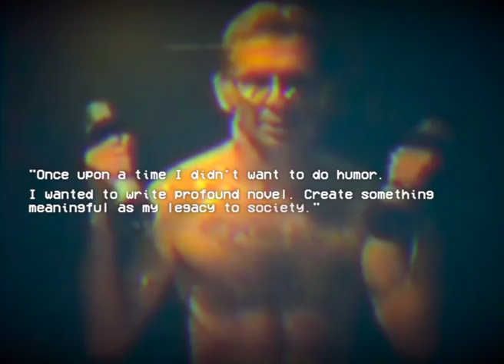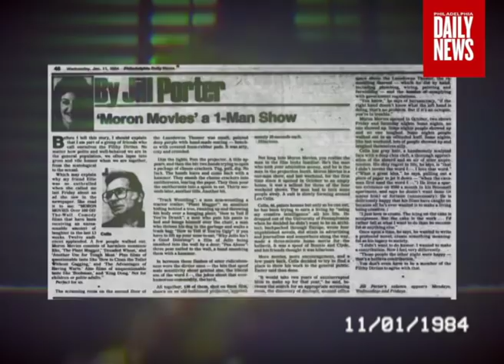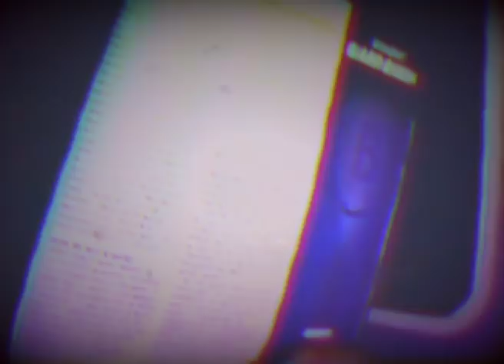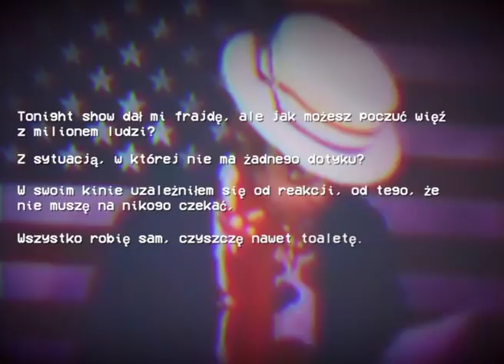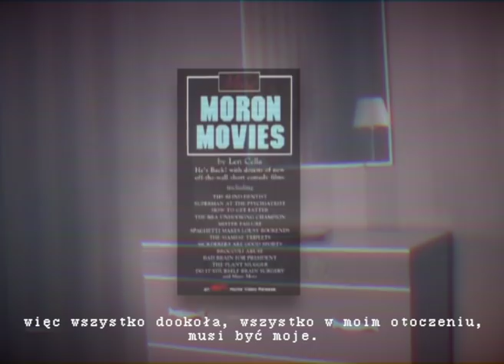SPRÓBUJ SIĘ NIE ZAŚMIAĆ #1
CZELENDŻ

--Social Media--

--źródełka + do zobaczenia/przeczytania--

Simon Mercer - King Dong (dokument o Celli, z niego wszystkie wypowiedzi)

--Muzyka--

--Kontakt/Współpraca--